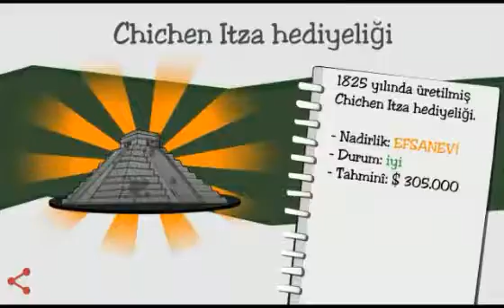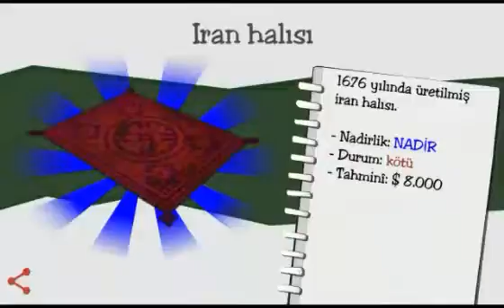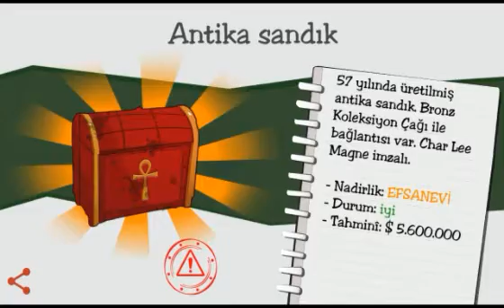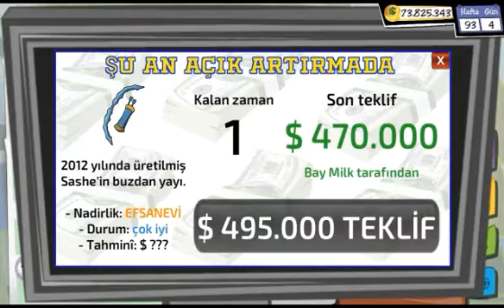Dealer's Life koleksiyon topluyoruz #4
Videoların gelmesini istiyorsanız
Like atıp